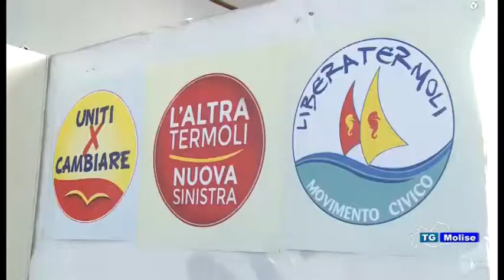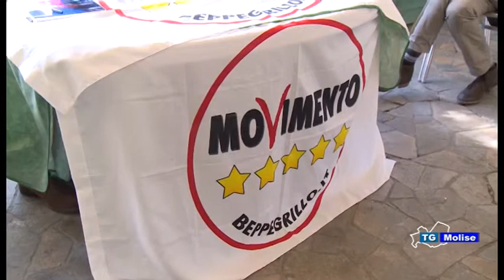Termoli, forza Italia, per candidato arriva Rotondi